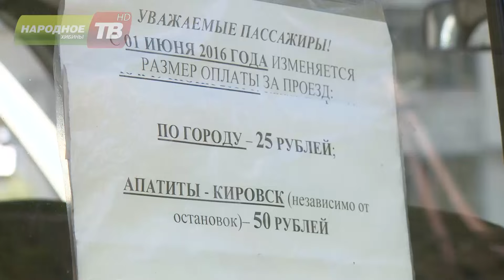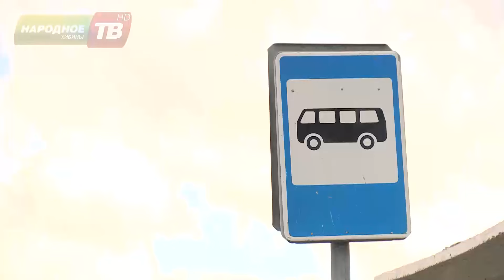Передайте за проезд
В редакцию Народного Телевидения обращаются жители Кировска и Апатитов с вопросом – почему часть маршруток перевозит пассажиров между городами по фиксированному тарифу – 50 рублей. А главное, почему столько же стоит проезд и от промежуточных остановок, даже от тех, которые совсем близко к городу. Дмитрий Сергеев разбирался.В редакцию Народного Телевидения обращаются жители Кировска и Апатитов с вопросом – почему часть маршруток перевозит пассажиров между городами по фиксированному тарифу – 50 рублей. А главное, почему столько же стоит проезд и от промежуточных остановок, даже от тех, которые совсем близко к городу. Дмитрий Сергеев разбирался.